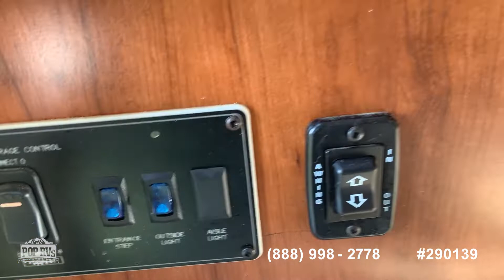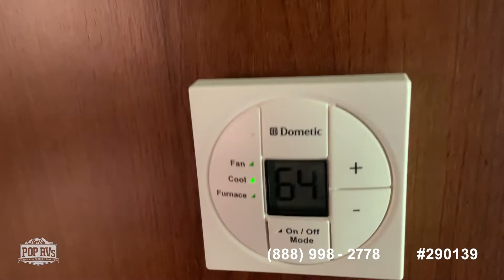Used 2014 Georgetown 351DS for sale in Nancy, Kentucky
Beautiful 2014 Georgetown by Forest River in Excellent Condition! Only 8,800 Miles! Sleeps up to 8 w/ 2 Slides & Bunk Beds! Dual A/C Units!

View almost 360 photos and VERY DETAILED information of this 2014 Georgetown 351DS for sale at